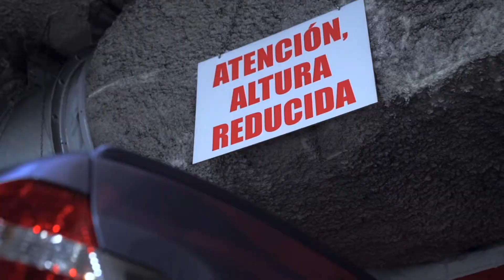BMW E46 STANCE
El pasado mes realizamos este video para uno de los grandes, Alex Barri de Low Mode con su Bmw E46 static,

Espero que os guste el vídeo y...

GAAAS!